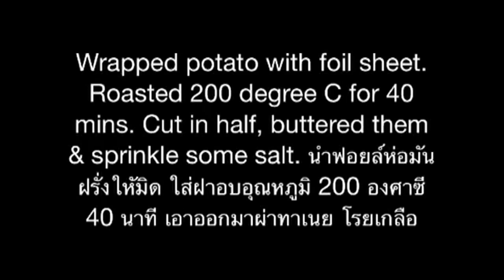็How to roasted Potato. มันฝรั่งเผาด้วยฝาอบลมร้อน